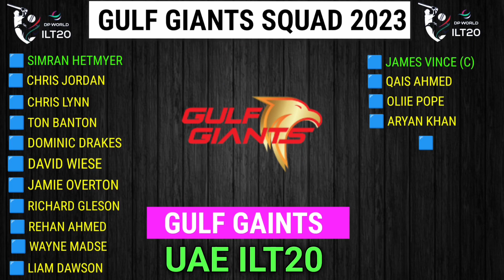Uae T20 league all team Squad 2023। ADKR, DC, GG, MIE, SW, DV। UAE ILT20 All Team Final Squad।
MI Emirates: Kieron Pollard (c), Dwayne Bravo, Nicholas Pooran, Trent Boult, Andre Fletcher, Imran Tahir, Samit Patel, Will Smeed, Basil Hameed, Jordan Thompson, Najibullah Zadran, Zahir Khan, Fazalhaq Farooqi, Brad Wheal, Bas de Leede, Muhammad Waseem, Vriitya Aravind, Zahoor Khan, Lorcan Tucker, Jonathan Figy.

Sharjah Warriors: Moeen Ali (c), Dawid Malan, Evin Lewis, Mohammad Nabi, Chris Woakes, Noor Ahmad, Rahmanullah Gurbaz, Naveen-ul-Haq, Tom Kohler-Cadmore, Chris Benjamin, Danny Briggs, Mark Deyal, Bilal Khan, JJ Smit, Karthik Meiyappan, Alishan Sharafu, Junaid Siddique, Muhammad

Abu Dhabi Knight Riders: Sunil Narine (c), Andre Russell, Jonny Bairstow, Paul Stirling, Lahiru Kumara, Charith Asalanka, Brandon Glover, Colin Ingram, Akeal Hosein, Seekkuge Prasanna, Ravi Rampaul, Raymon Reifer, Kennar Lewis, Matiullah Khan, Fahad Nawaz, Sabir Ali, Ali Khan, Zawar Farid, Zaman Khan.

Desert Vipers: Colin Munro (c), Wanindu Hasaranga, Sam Billings, Alex Hales, Tom Curran, Sandeep Lamichhane, Saqib Mahmood, Sherfane Rutherford, Ben Duckett, Benny Howell, Sheldon Cottrell, Ruben Trumpelmann, Azam Khan, Rohan Mustafa, Shiraz Ahmed, Ali Naseer, Ronak Panoly, Aryan Lakra.

Dubai Capitals: Rovman Powell (c), Dushmantha Chameera, Hazratullah Zazai, Fabian Allen, Mujeeb Ur Rahman, Sikandar Raza, Isuru Udana, Niroshan Dickwella, Dasun Shanaka, Bhanuka Rajapaksa, Dan Lawrence, Blessing Muzarabani, George Munsey, Fred Klaassen, Joe Root, Robin Uthappa, Ravi Bopara, Hazrat Luqman, Chirag Suri, Jash Giyanani, Akif Raja, Yusuf Pathan, Rahul Bhatia.

Gulf Giants: James Vince (c), Chris Jordan, Chris Lynn, Shimron Hetmyer, Tom Banton, Dominic Drakes, David Wiese, Liam Dawson, CP Rizwan, Jamie Overton, Qais Ahmad, Richard Gleeson, Ollie Pope, Rehan Ahmed, Wayne Madsen, Aayan Afzal Khan, Ansh Tandon, Sanchit Sharma, Ashwanth Valthapa.

Song-Palmtrees
Artist-The Brothers Records
Album-Palmtrees